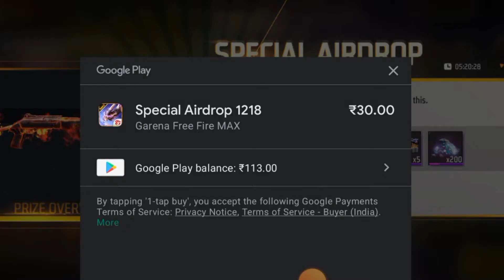HOW TO GET ELITE PASS OR MANY MORE ITEMS VERY EASILY😀|| GARENA FREE FIRE ||🔥suggestion for everyone💯